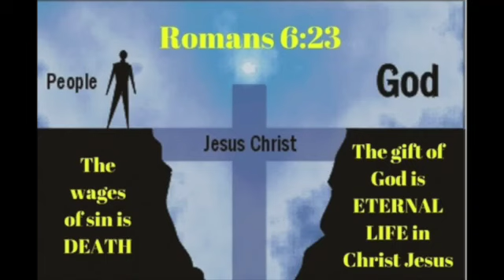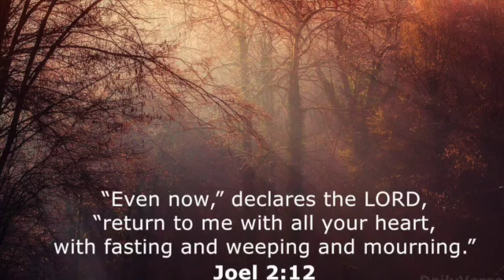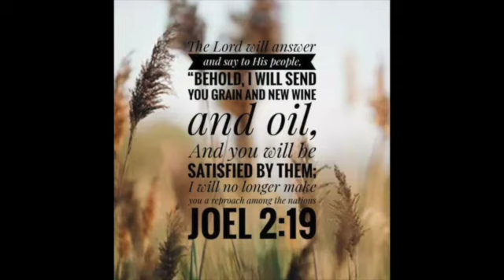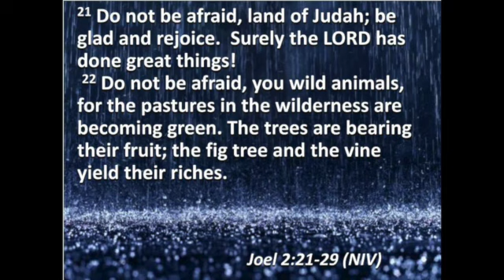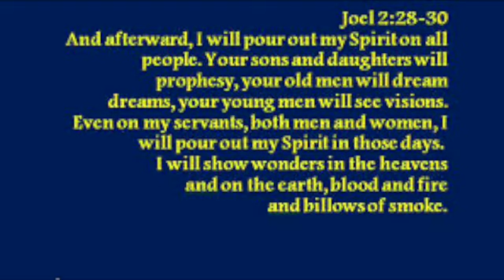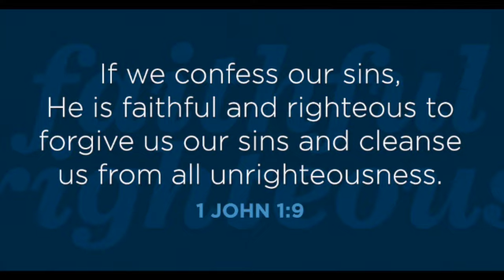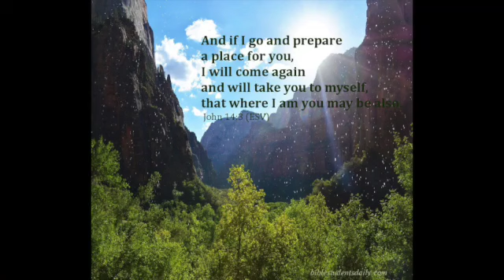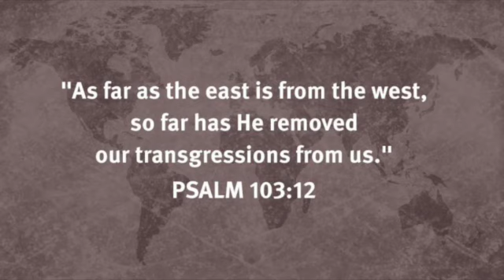Children's lesson 2 2023